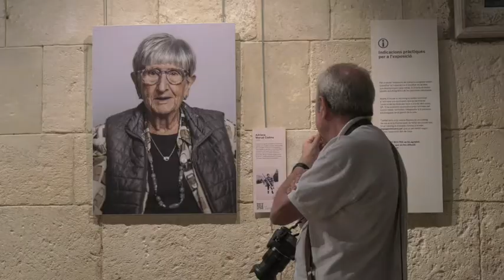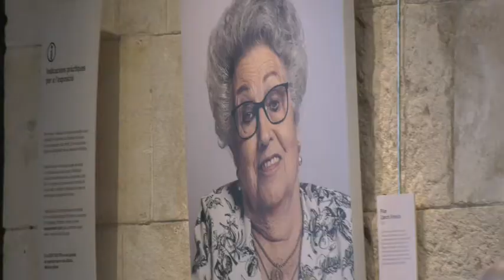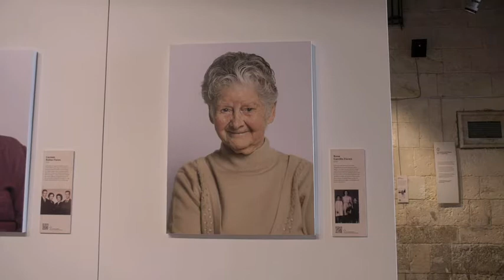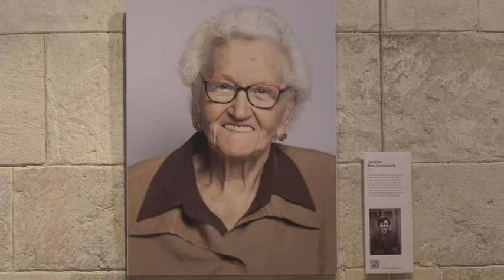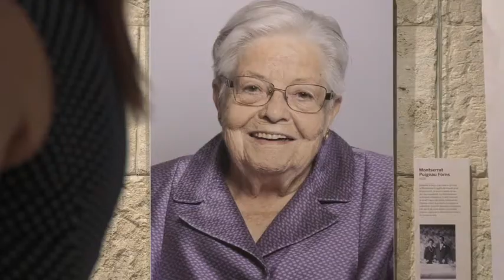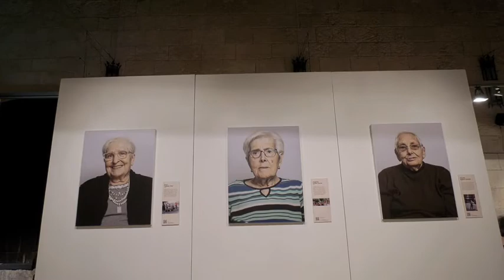EVA354. Festival EVA 2022. Exposició “Gent Nostra”: "Quan la vellesa inspira" (Autor: Pep Puig)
L’edició d’enguany del Festival EVA inclou 14 trobades a les quals lectors, convidats i col·laboradors dels voluntariat per la lectura en veu alta EVA 354 hi estan directament vinculats. S’han materialitzat en forma del tradicional clàssic, que ha investigat nous formats en una nova ubicació; d'una primera edició d'una gala de lectura en veu alta, que ha permès culminar un crèdit comunitari efectuat junt amb l'Institut Intermunicipal de Sant Sadurní d'Anoia; d'una intervenció a l'exposició “Gent Nostra”, i del retorbament de les tradicionals lectures en veu alta als centres habituals, més els dos nous que s'hi han afegit durant aquest curs 21-22. En aquest cas, pel que fa a les lectures en veu alta desenvolupades i posades en escena tenint com a leitmotiv l'exposició “Gent Nostra”, us presentem la crònica audiovisual d'un dels impulsors del projecte: el documentalista Pep Puig.